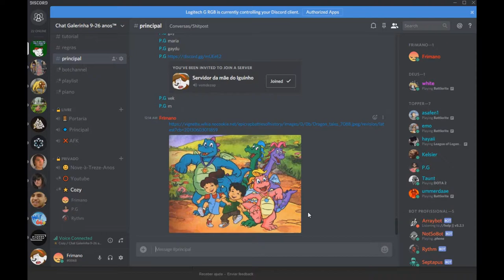Destruindo Discord 2